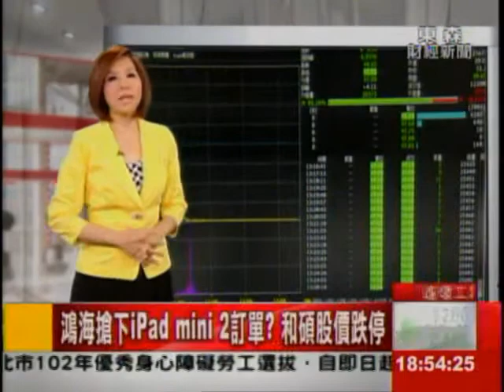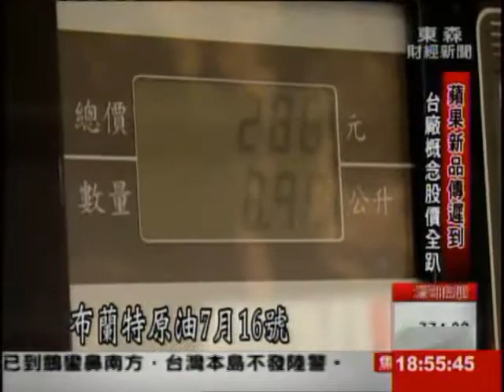鴻海搶下iPad mini 2訂單? 和碩股價跌停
蘋果迷又要多點耐心了！因為市場傳出新一代iPhone，因為螢幕要改大到4.3吋，而iPad mini 2也因為視網膜面板良率低，發表時間可能都要往後延，消息一出，台廠蘋果概念股一片慘綠，負責組裝iPad mini的和碩，更因為傳出第二代iPad mini遭到鴻海搶單，股價打到跌停。